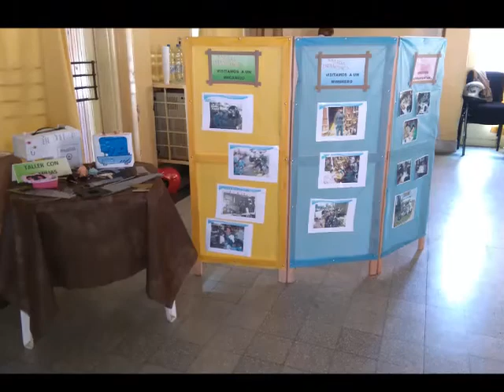Compartiendo experiencias Ed Inicial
Tacuarembó - Noviembre 2015